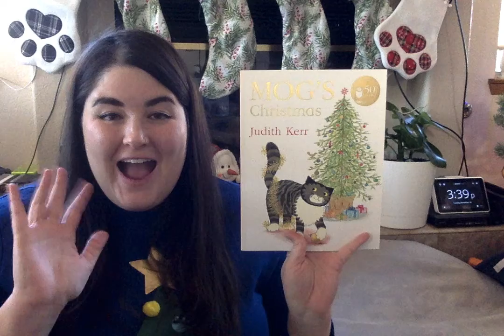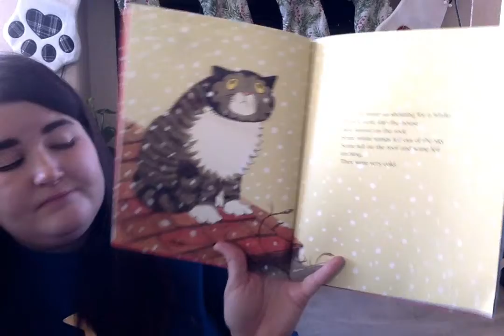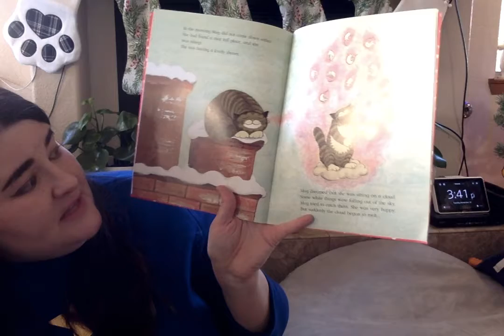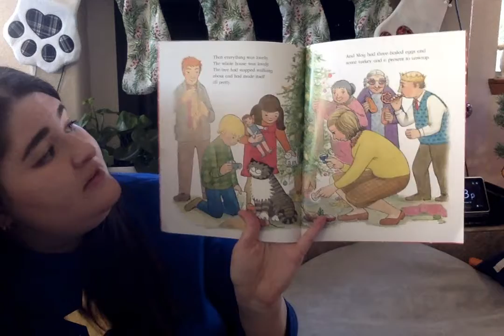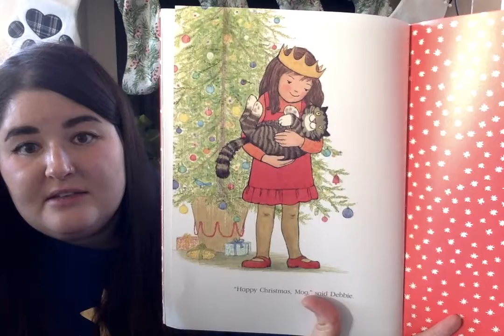Learning Home Volunteers: Storytime: Mog's Christmas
Mog is a cat and the main character of an entire series of books written by Judith Keer.  It is Christmas time at Mog's house and there are a number of strange things happening in the house.  Very strange things.